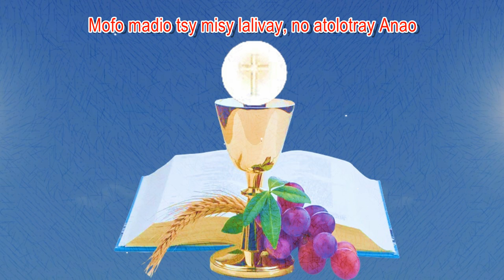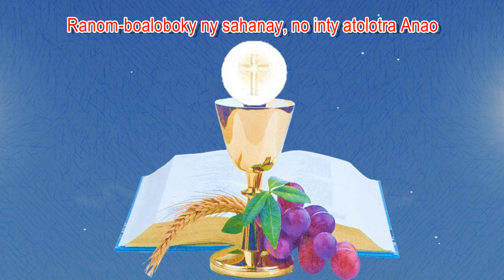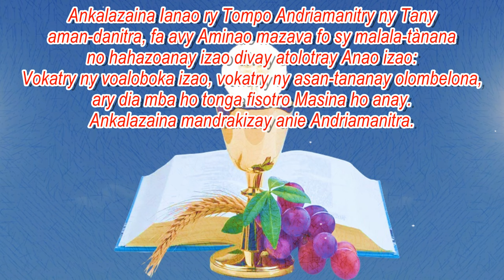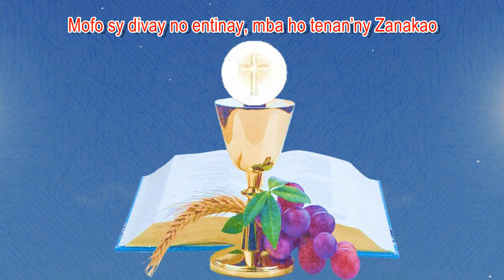Mofo madio tsy misy lalivay_Hira Katolika Malagasy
1 - Mofo madio tsy misy lalivay,
No atolotray Anao
Mba ekeo, ry Ray, 'ty tolotray,
Mba ho vatan’ny Zanakao
Ankasitraho tsara sy ovay,
Ho sakafo mahay mampiray
Ho vatan’i Jesoa Kristy,
Hankahery anay

2 - Ranomboaloboky ny sahanay,
No inty atolotra anao
Raiso ny divay ary ovay,
Mba ho Ràn’ilay Zanakao
'Lay Rà nalatsany ho avotray,
Ka afoiny eto indray izao!
Hamonjy anay mandrakizay
Ka mba raiso, ry Ray.

3 - Ray ô, mba raiso re ny tolotray ;
Fa madio sy mendrika Anao
Mofo sy divay no entinay,
Mba ho tenan’ny Zanakao
Entanin-kafaliana ny fonay,
Tafavory eto anio izao
Akambanay ho fo iray,
Ho Anao, ry Ray.